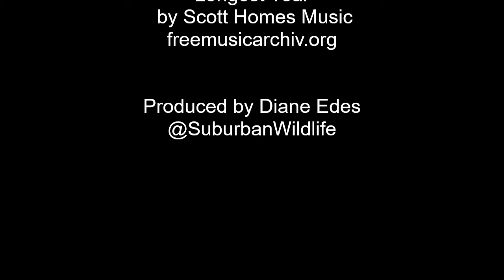Critters look for snacks in the yard.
Everyone is hungry when they come through the yard at night. Who will find a snack ?